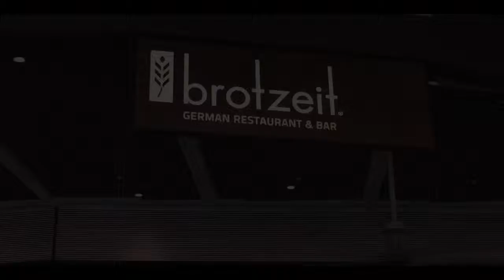Brotzeit Fan Club Futsal League Season 4 Matchweek 4